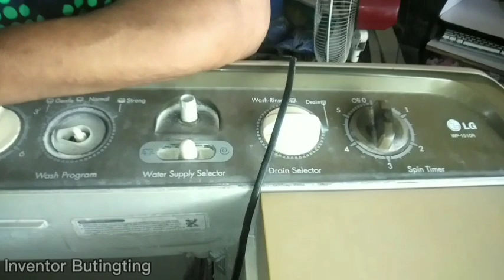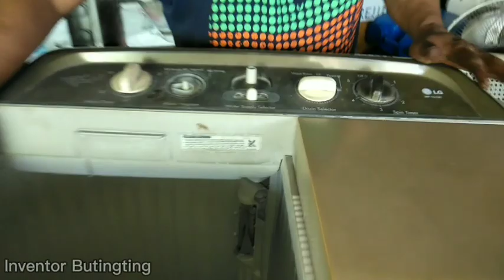PART 1 Wash motor Pwede sa Spin Dryer? Paano gawin at Technique sa Paggawa. May PART 2 link sa baba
Bitin, kulang, wala ung wiring actual connection. may part 2 ba ito. Opo, wiring installation and connection of a SPIN and WASH plus DIAGRAM/PART 2